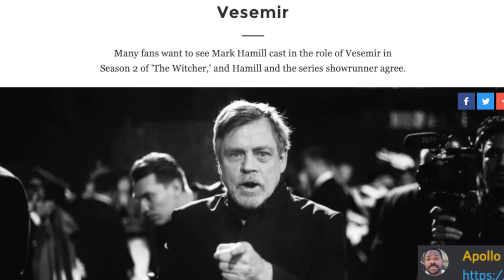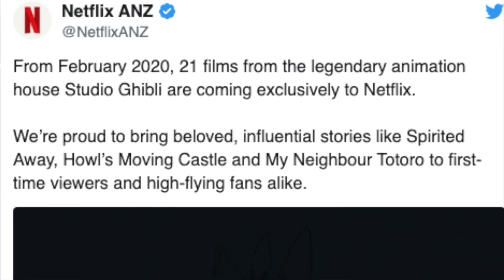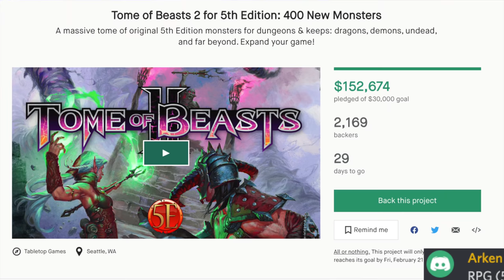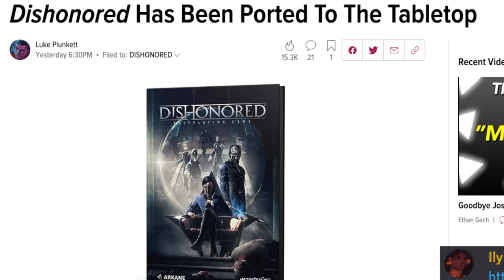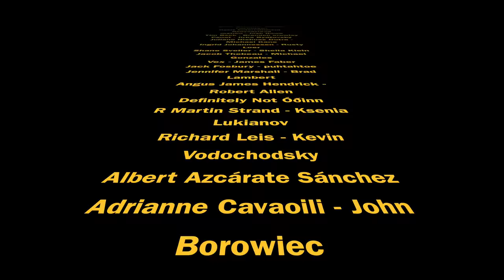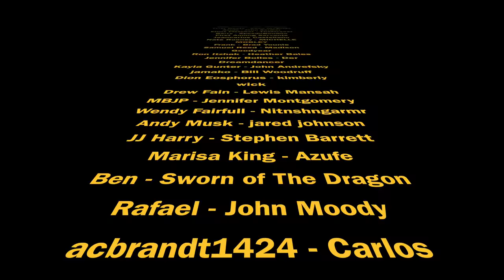NEW SANDERSON CLASS, GHIBLI AT NETFLIX, DISHONORED TTRPG - FANTASY NEWS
Welcome to the latest Fantasy News!

with the backup of:
715 Shawan falls Dr. Dublin, Ohio 43017